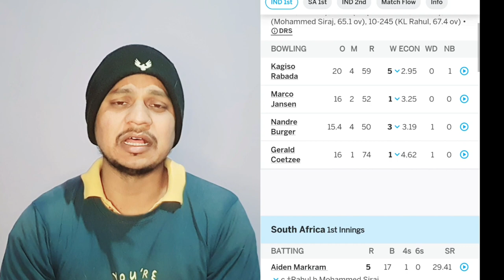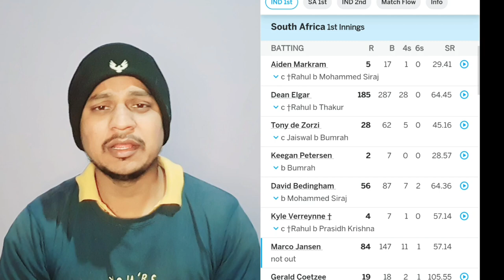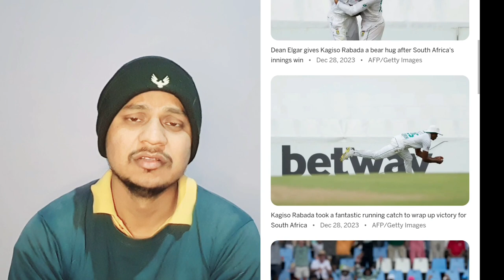Team India के first test match हार का कारण क्या है || SAvsIND first test match....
INDvsSA: Virat Kohli लड़े, बाक़ी ने घुटने टेक दिए | 1st test मैच में SA से India की शर्मनाक हार।